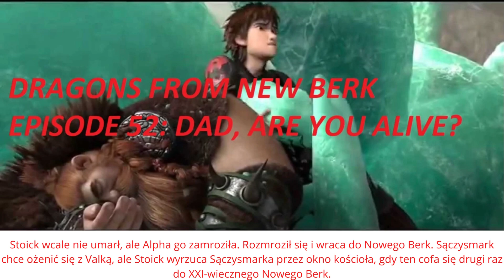Jeźdźcy smoków z Nowego Berk sezon 4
Czwarty sezon drugiej fanowskiej kontynuacji serii Jak wytresować smoka?.

0:00 - Wstęp
0:10 - Zakłopotany Śledzik
0:20 - Na dobry dzień
0:30 - TurboSmark
0:40 - No, co za Smarkacz!
0:50 - Na wyścigach
1:00 - Sączysmark, ogarnij się!
1:10 - Jak muszę, to muszę
1:20 - Nie ma to, jak smok
1:30 - Powrót Miażdżytłuka
1:40 - Cudowny odpoczynek
1:50 - Nie marudź już, Maruda!
2:00 - Sączysmark w XXI wieku
2:10 - Tato, ty żyjesz?
2:20 - Zakończenie